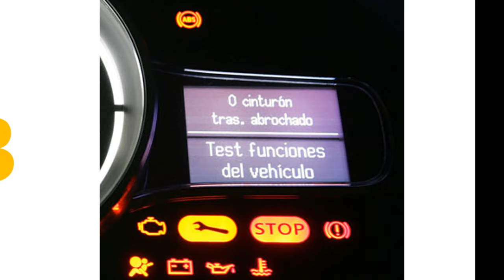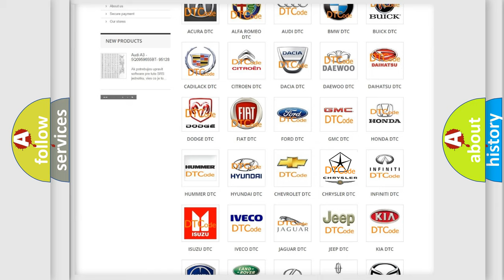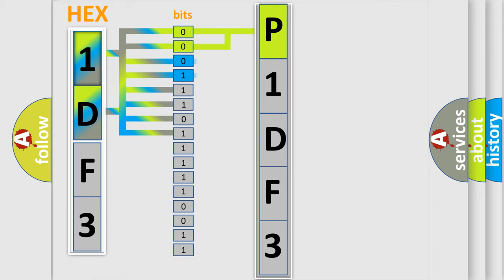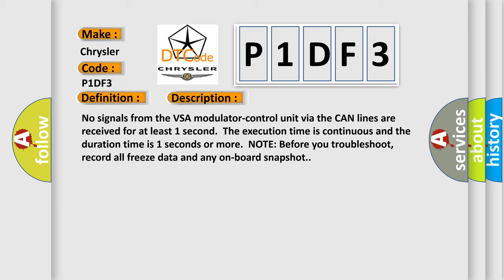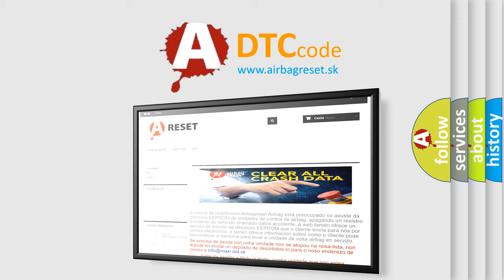DTC Chrysler P1DF3 Short Explanation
Contents:
0:21 Basic DTC analysis according to OBD2 protocol standard.
1:48 Insight into programming
2:58 A diagnostically understandable description of the Diagnostic Trouble Code
3:05 Basic error definition

Make
Chrysler
Code
P1DF3
Definition
Lost Communication with VSA Modulator-Control Unit
Description
Cause
 Poor connections or loose terminals at the gauge control module,  the VSA modulator-control unit,  and the PCM "Open circuit between the PCM and the VSA modulator-control  Perform DLC circuit troubleshooting Faulty VSA modulator-control unit